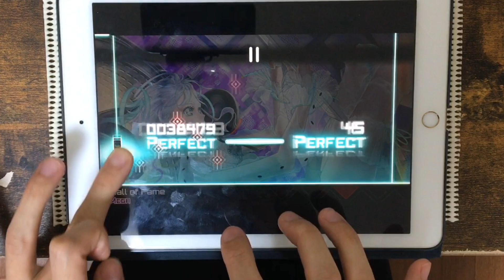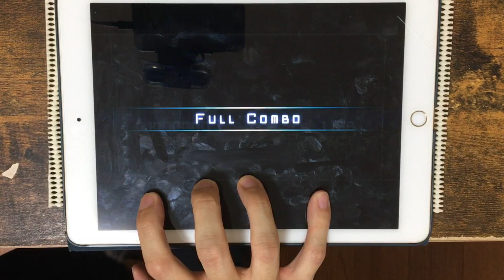【12????】Hall of Fame(MEGA) All PERFECT OMEGA Rank【Dynamix】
Hall of Fame / Mwk